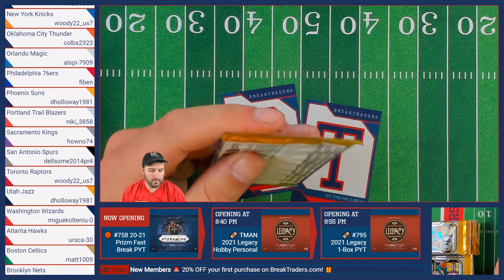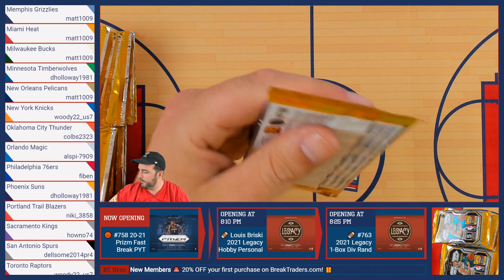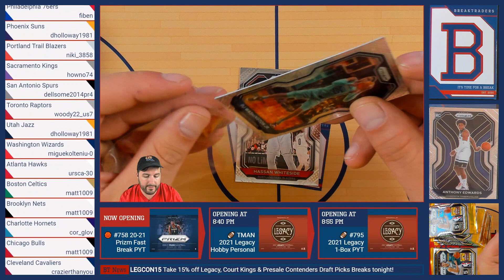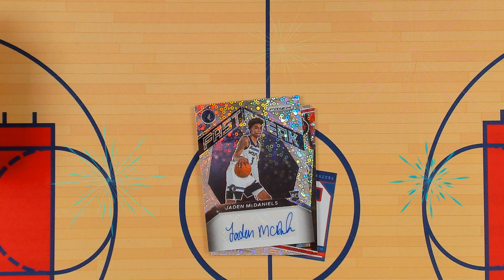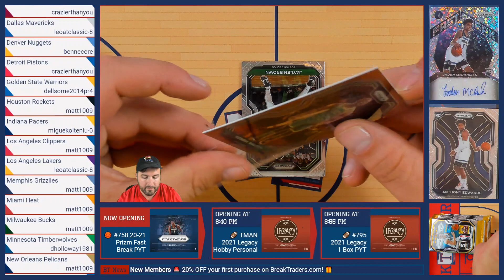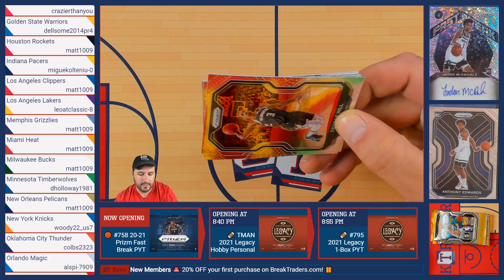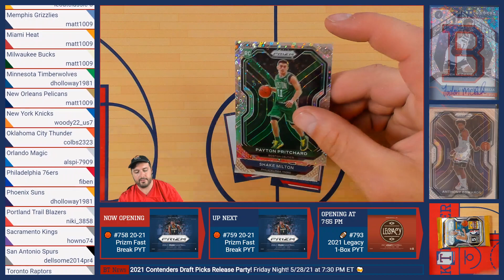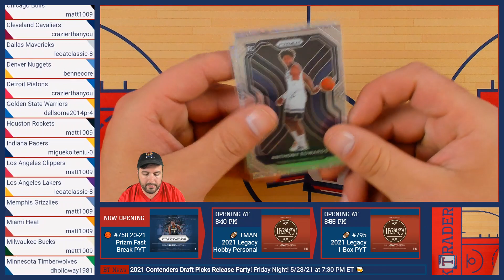BreakTraders #758 - 2020/21 Prizm Fast Break Basketball Hobby 1-Box Auction - 5/26/21